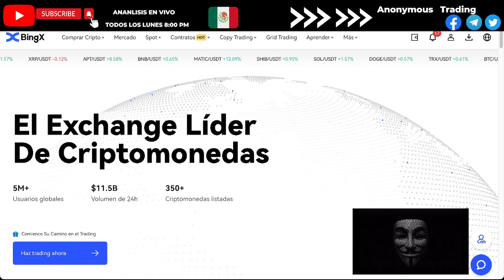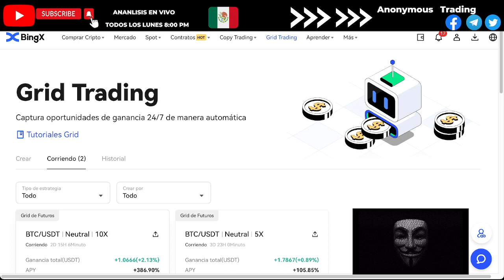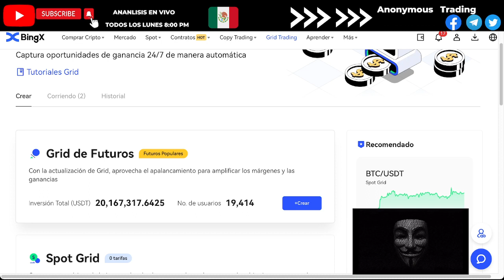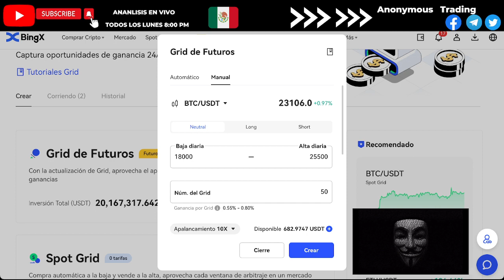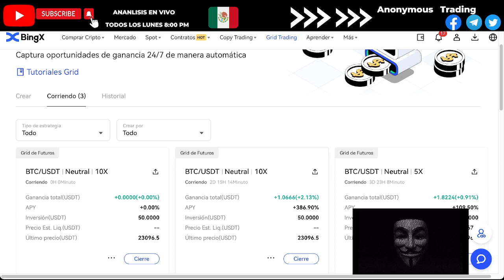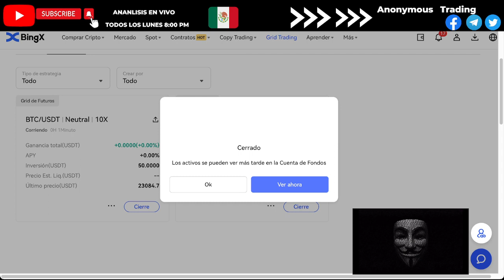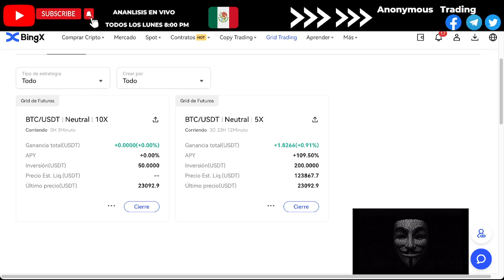COMO GANAR 368% USANDO EL GRID DE bingx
CODIGO: IQ6BQ6

  📲 REDES OFICIALES DE Anonymous Trading 👇

🛎Canales y Grupos en Telegram🛎

🎥Canales de Streaming🎥

DESCARGO DE RESPONSABILIDAD TENGA EN CUENTA QUE SOY PROPIETARIO DE UNA CARTERA DIVERSIFICADA, YA QUE DESEO SER TRANSPARENTE E IMPARCIAL PARA LA COMUNIDAD DE ANONYMOUS EN TODO MOMENTO Y, POR LO TANTO, EL CONTENIDO DE MIS MEDIOS ESTÁ DESTINADO A FINES DE INFORMACIÓN GENERAL. LA INFORMACIÓN AQUÍ CONTENIDA ES SOLO PARA FINES INFORMATIVOS. NADA DEL CONTENIDO DE DICHO CANAL Y/O RESPUESTAS EN COMENTARIOS SE INTERPRETARÁ COMO ASESORAMIENTO FINANCIERO, LEGAL O FISCAL. EL TEMA TRATADO EN CADA VIDEO ES ÚNICAMENTE LA OPINIÓN SUBJETIVA DEL ORADOR QUE NO ES UN ASESOR FINANCIERO CON LICENCIA O UN ASESOR DE INVERSIONES REGISTRADO. LA COMPRA DE CRIPTOMONEDAS, OPERAR EN EL MERCADO FINANCIERO PLANTEA UN RIESGO CONSIDERABLE DE PÉRDIDA. EL ORADOR NO GARANTIZA NI SE RESPONSABILIZA POR NINGÚN RESULTADO EN PARTICULAR. EL RENDIMIENTO PASADO NO INDICA RESULTADOS FUTUROS. ESTA INFORMACIÓN ES LA QUE SE ENCUENTRA PÚBLICAMENTE EN INTERNET. TODA LA INFORMACIÓN ESTÁ DESTINADA A LA CONCIENCIA PÚBLICA Y ES DE DOMINIO PÚBLICO. PUEDE TOMAR ESTOS DATOS Y ARGUMENTOS Y HACER SU PROPIA INVESTIGACIÓN.